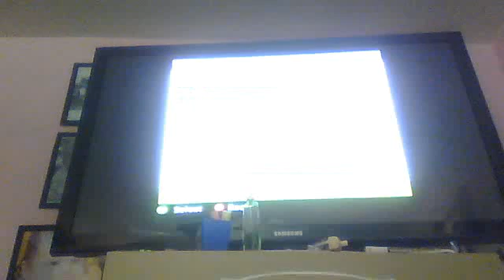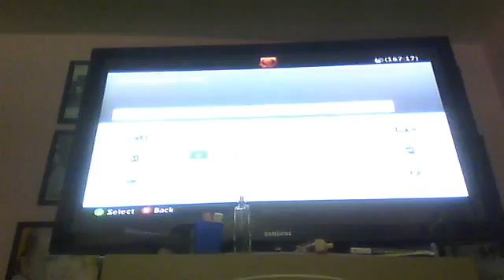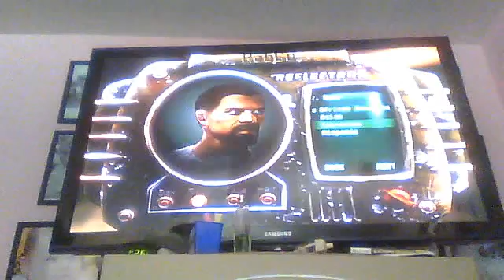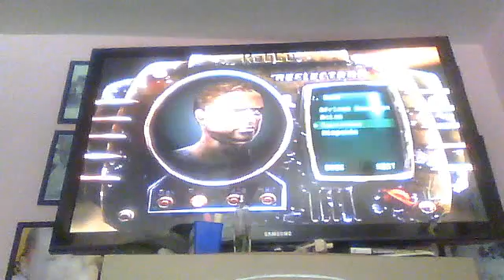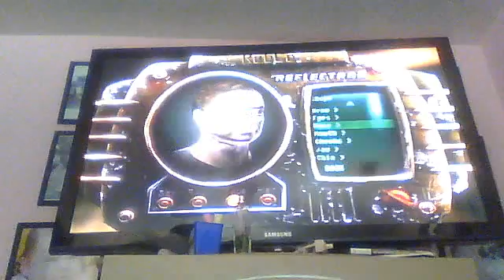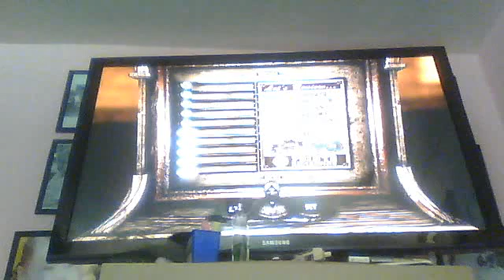fallout new vegas game play part one